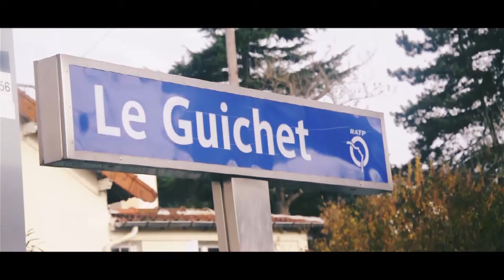URAN – Yad Ölkədə | 2017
URAN-nın "Yad Ölkədə" treki artıq onlayndır

Albom:                     UranFM
Miks və Master:     Picmus
Video production:  URAN, Şəbnəm Süleymanova
Post production :   TIME studio

İcraçı prodüser:      Master T

URAN tərəfindən ifa olunan "Yad Ölkədə" parçasının rəsmi videosu. Bu videonun bütün hüquqları “Da Streetz” tərəfindən qorunur.